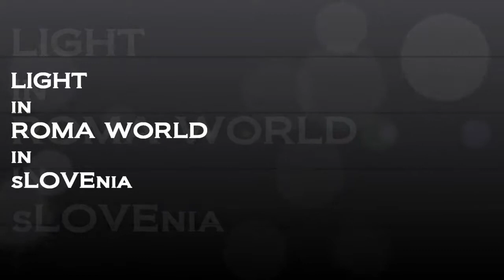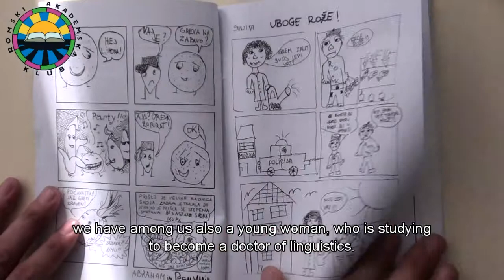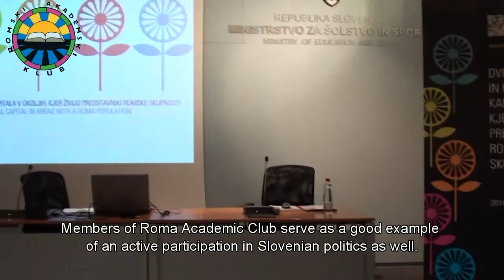Light in Roma World in Slovenia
Roma academic club Slovenia